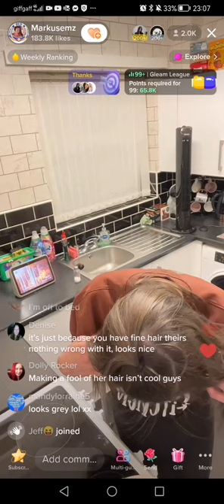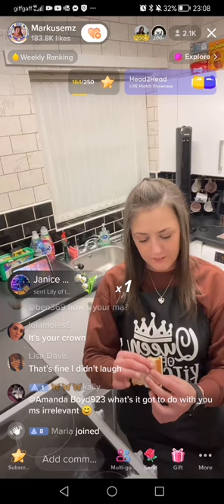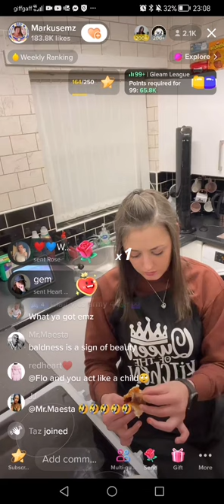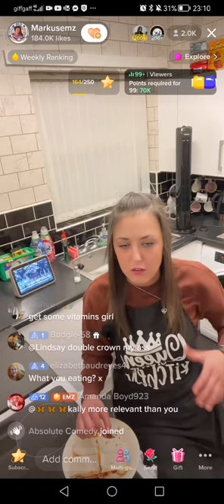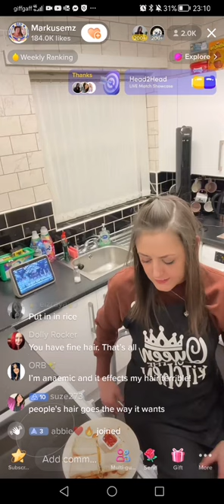Markusemz, bald patches and Tresemme